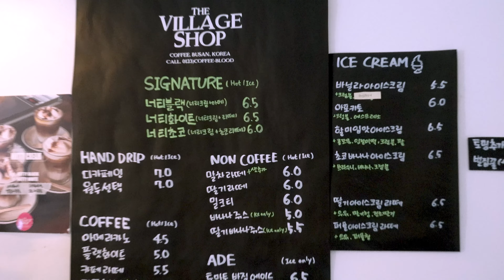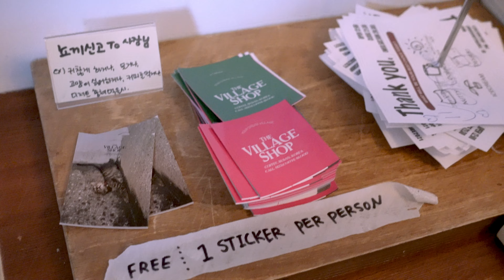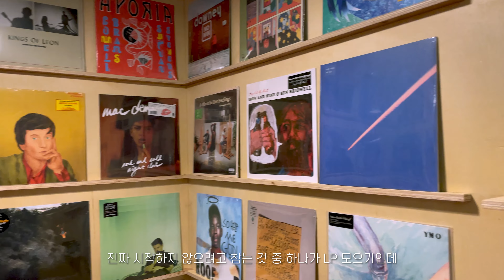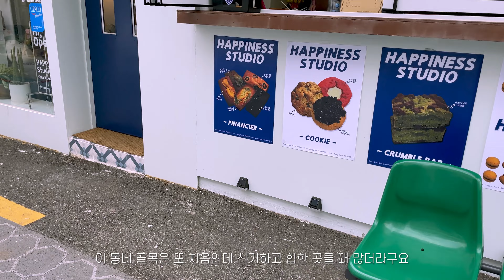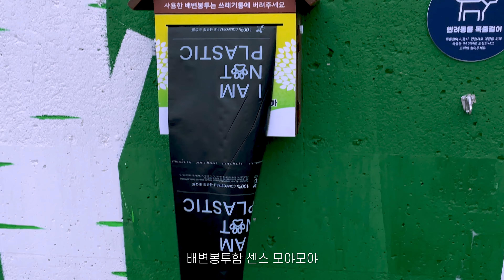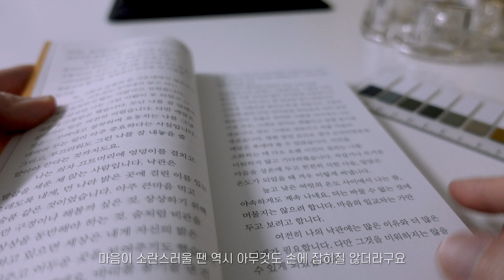SUB) 부산 vlog|광안리 카페 & 전포 카페거리 빵집, 맛집, 핫플 투어|신상 카페 탐방은 즐겁지!|📍로우앤스윗, 밀락더마켓, 여기구움, 카페유밀, 몬베튼, cph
지난 한 주 잘 보내셨나요?
요즘 좋지않은 소식들에 마음이 많이 무거운데, 부디 하루 빨리 지진으로 인한 피해가 회복되길 바랍니다🙏🏻

이번 영상은 부지런히 광안리와 전포동을 오가며 살크업 했던 일상이에요!
하도 잘 먹고 다녀서 편집하는 내내 꽤나 힘들었던..😂
열심히 편집했으니 편안하게 즐기며 봐주세요!

Did you have a good week?
I am very sad about the bad news these days, and I hope the damage caused by the earthquake will be recovered as soon as possible🙏🏻

This video is a daily life of diligently going back and forth between Gwangalli and Jeonpo-dong.
I ate so well that I had a hard time editing it😂
I edited it hard, so please enjoy it comfortably!

先週一週間、楽しく過ごしましたか？
このごろ良くない知らせに心が重いですが、どうか一日も早く地震による被害が回復することを願います。🙏🏻

今回の映像は勤勉に広安里と田浦洞を行き来しながら過ごした日常です。
とてもよく食べて、編集する間ずっと大変だった···😂
一生懸命編集しましたので、お気軽にお楽しみください！

- 코트: 슬로우앤드
- 스니커즈: 포츠간츠 무스비 크림
- 핑크 니트: 슬로우앤드
- 코듀로이 기모 자켓: 슬로우앤드
- 카키그레이 꽈배기 니트: 98도씨
- 가방: 아보네 TAUTOU bag_brown
- 파자마: 쥬니쥬
- 난로: 오늘의 집 emk
- 빈티지보울: 커먼키친